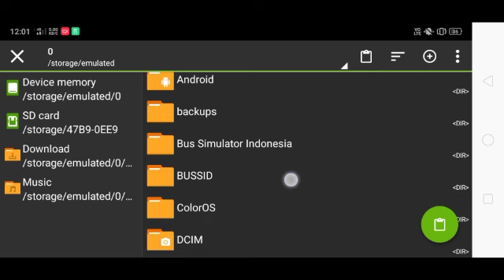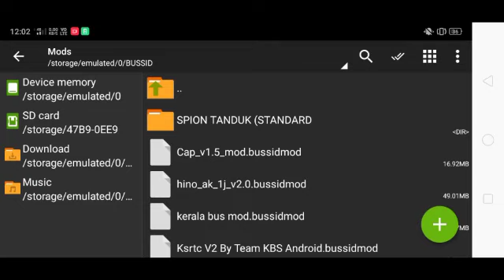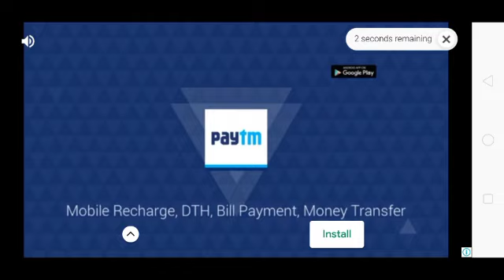🔴 Komban V2 mod for bus simulator Indonesia with cabin view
😂Hello friends

😪Today Iam going to tell you Komban V2 mod with cabin view in bus simulator Indonesia

1)open file manager copy the mod to bussid - mods folder

2)open bussid and go to garage select mod bus

3) browse livery In gallery and select the downloaded livery

4)done

😀So thankyou

😪Good evening